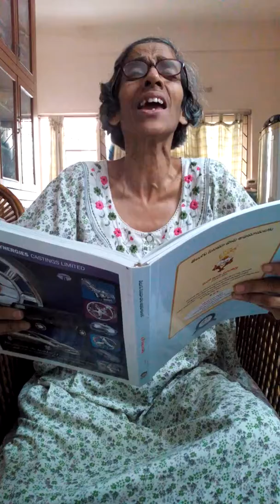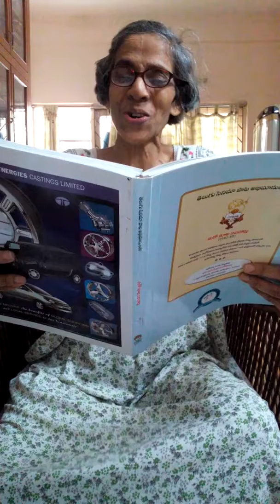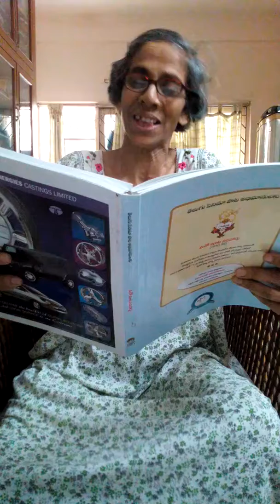hari riha Jayadeva Ashtapadhi Tenali Ramakrishna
hari riha [Jayadeva Ashtapadhi],
by Suseela (Paata), Viswanadhan Rammurthy (Sangeetham), Jayadevudu (Saahityam) - Tenali Ramakrishna (Cinema)